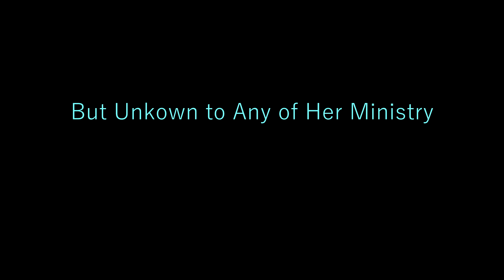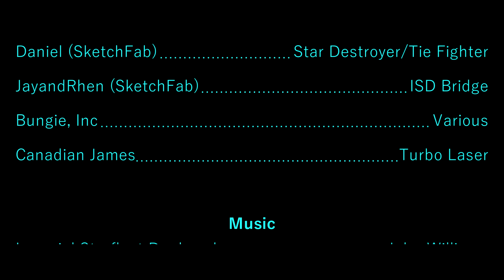Tyranny of the Empire - Helldivers/Star Wars Animation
What happens when the Might of Super Earth is Challenged By a Foe Not only from a Galaxy far, far away, But one seemingly with an Advantage?